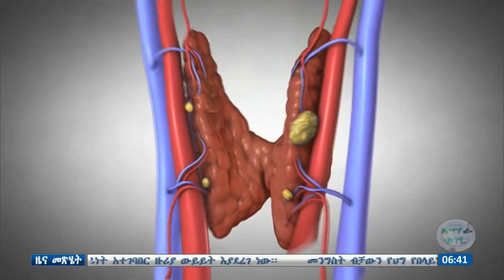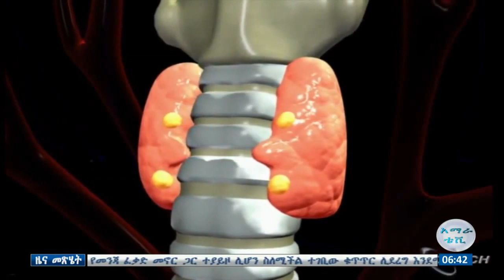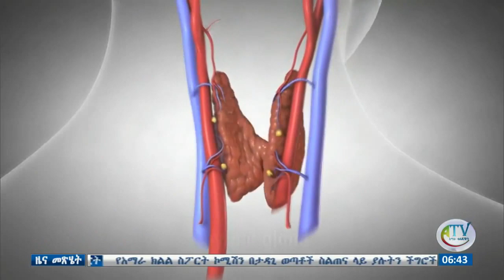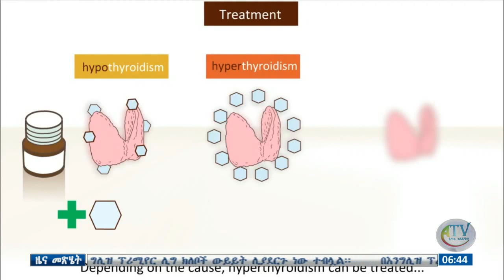አስገራሚ ፈጠራ ከ10ኛ ክፍሉ ተማሪ: መብራትን በድምጽ፣ በሪሞት፣ እና በሌሎች መቆጣጠር የሚያስችል የፈጠራ ውጤት